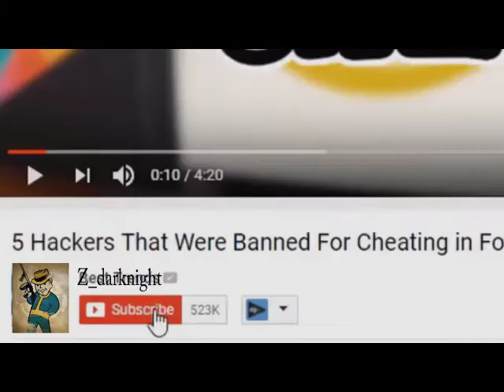5 Fortnite YouTubers who have sworn! (But it's SCP)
I know right? Truly (Redacted)